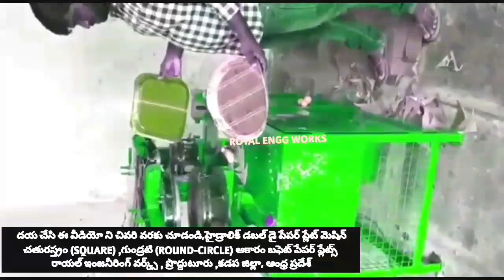Hydraulic of Double die Model for paper plate making machine and Raw materials price list in telugu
For
PRODDATUR
YSR (KADAPA) DISTRICT
ANDHRA PRADESH
INDIA

2020 SMALL SCALE INDUSTRIES/INDUSTRY BUSINESS/FACTORY/COMPANY/IDEAS/PLAN/DETAILS/INFORMATION IN TELUGU,

2020 SMALL SCALE INDUSTRIES/INDUSTRY BUSINESS/FACTORY/COMPANY/IDEAS/PLAN/DETAILS/INFORMATION IN TELUGU,

2020,SMALL SCALE,INDUSTRIES,INDUSTRY,BUSINESS,FACTORY,COMPANY,IDEAS,PLAN,DETAILS,INFORMATION,TELUGU,